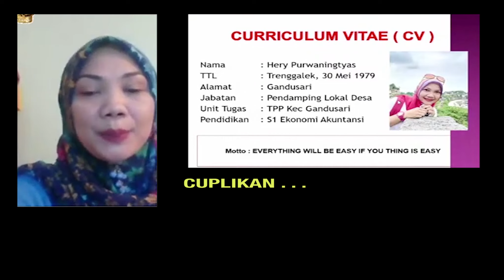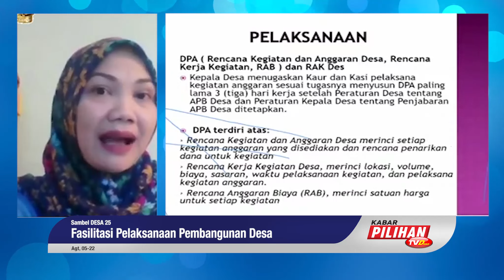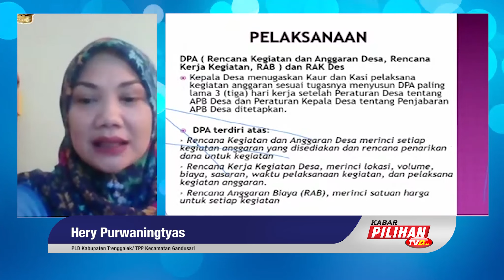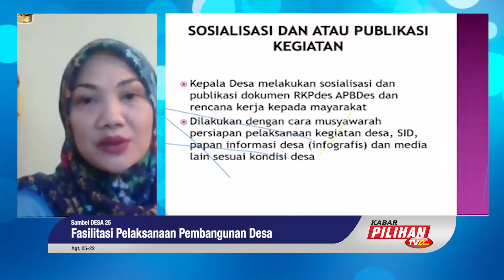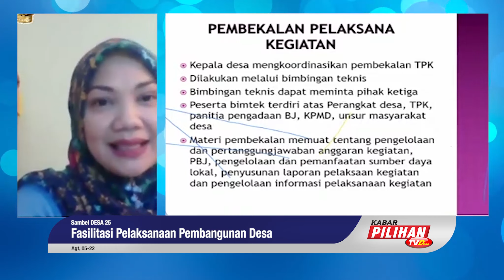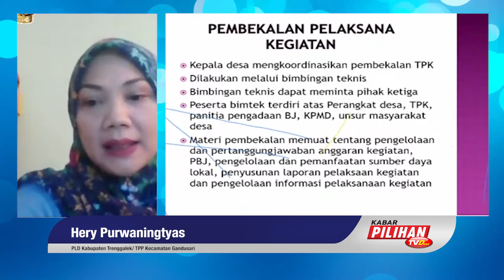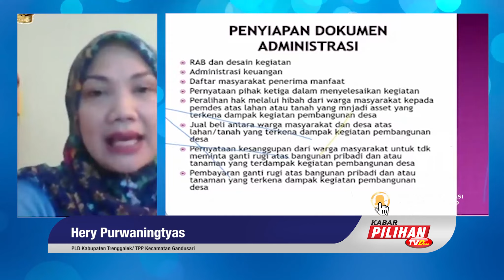Kaur & Kasi Pelaksana Kegiatan Membuat & Menjalankan Berdasarkan Dokumen Penggunaan Anggaran (DPA)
Dokumen Pelaksanaan Anggaran (DPA) merupakan dokumen yang memuat rencana kegiatan dan anggaran desa, rencana kerja kegiatan, rencana anggaran biaya serta rencana anggaran keuangan desa.

Kepala desa menunjuk Kaur dan Kasi untuk menyusun DPA berdasarkan Permendagri 2018, waktu yang diberikan maksimal 3 hari kerja setelah peraturan ditetapkan.